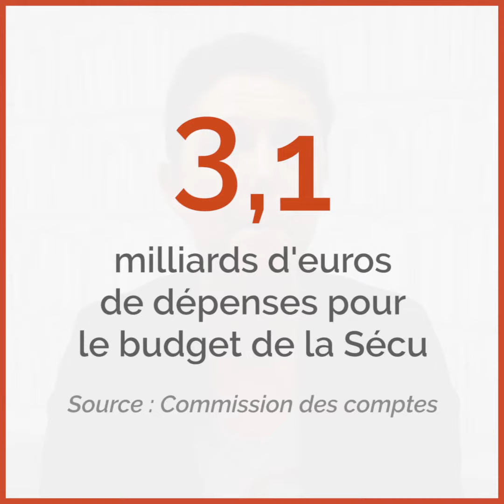Le trou de la Sécu ne disparaîtra pas avant 2021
On ne devait normalement plus parler du trou de la Sécurité sociale en 2019. D’après les prévisions, on devait même être en excédent de 100 millions d’euros pour la première fois depuis 2002. Mais patatras, il y a eu la crise des Gilets jaunes avec ses conséquences financières importantes pour le régime de la Sécu et au final le déficit s’élèvera à 1,7 milliard d’euros en 2019. Et les mesures prises pour calmer la colère des Gilets jaunes y sont pour beaucoup : c’est 3,1 milliards d’euros de dépenses pour le budget de la Sécu. Le décryptage de notre journaliste Mireille Weinberg.